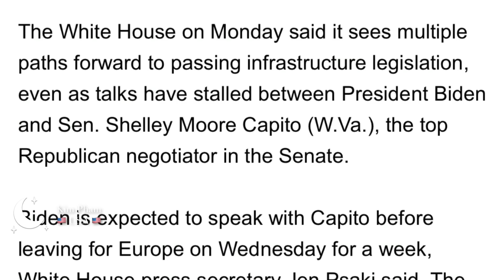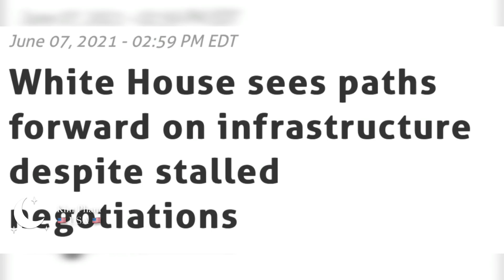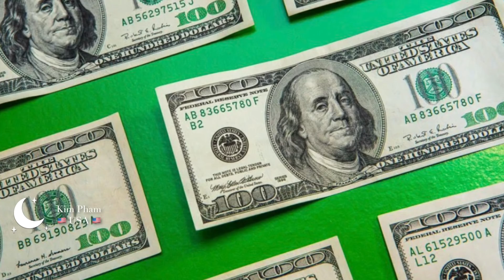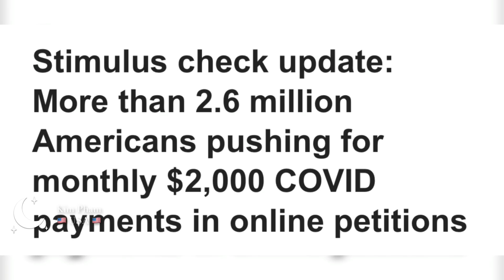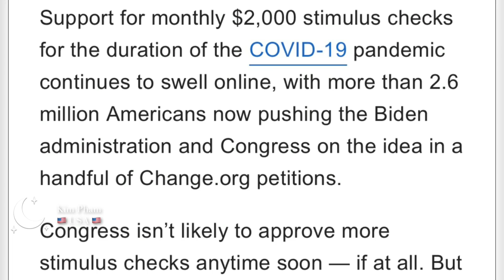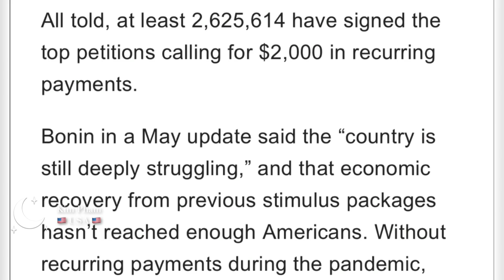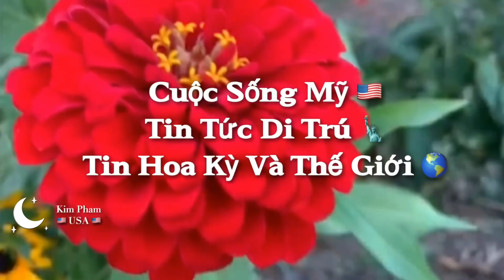Gói Cứu Trợ-Cập Nhật Check Lần 4, Lịch Gửi Check Mới Từ IRS, $3000, $3600, 4th Stimulus Check Update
$1400 hay $2,000? IRS Thiết Lập Thanh Toán CTC. 4th Stimulus Check Update
Gói Cứu Trợ- Cập Nhật Check Lần 4! $1,400  Đến Từ Tiểu Bang ? Điều Kiện Được Giảm Thuế Thất Nghiệp, 4th Stimulus Check Update
Gói Cứu Trợ-Cập Nhật Đề Xuất Mới, Có Thêm Tiền? $6,000, $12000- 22Tiểu Bang NGƯNG Tiền Thất Nghiệp
TAX CREDIT, Ai Sẽ Được Check?
Gói Cứu Trợ- Cập Nhật Tin Mới, IRS  Đang Gửi Check "Cộng Thêm" Ai Sẽ Được Check? Check Lần 4?
Gói Cứu Trợ- Cập Nhật Check Lần 4 ! Sẽ Có Check Mỗi Tháng! Tín Dụng Thuế Trẻ Em Sẽ Có Tháng 7 Đến Tháng 12- Stimulus Checks
Tín Dụng Thuế Trẻ Em $3,600, $3,000! Ai Đủ Điều Kiện?
moi qua my?
lam nails, hoat tu lam` chu?
o co di lam`?
khong dong thue'?
dang lanh tien huu ?
van xin duoc phai o?
Thi` truoc het minh noi so ve SSI la` tien gi? Supplemental Security Income (Thu nhập An sinh Bổ sung Liên bang) se bao gom` nhu bao hiem y te' medicaid va tien tro cap hang` thang.  tien SSI nay se khac voi SSA
6 Thay Đổi Về An Sinh Xã Hội Cho Năm 2021, Tiền Thất Nghiệp
Thay Đổi Về An Sinh Xã Hội

Feds cung cấp 25 tỷ USD viện trợ cho đại dịch: Đây là cách đăng ký

Cập nhật kiểm tra kích thích thứ ba: Feds có khả năng sẽ bắt đầu gửi khoản thanh toán 1.400 đô la vào cuối tháng 3

Dân Mỹ Sẽ Nhận Check $600, Ai Đủ Điều Kiện? Gói Cứu Trợ Lần 2

Quốc hội thông qua dự luật cứu trợ Covid để cung cấp gần 900 tỷ đô la viện trợ cho những người Mỹ đang gặp khó khăn

How Much?
$600 for individuals
$1,200 if filing joint return
$600 for each qualifying child ( have to be younger than 17) and there is no capped on depending children. So if you have 5 children, each will get $600

Income Limitation
 $75,000 for individuals
$112,500 for head of household
$150,000 for joint returns

Q&A:
1. Are adult dependents included?
2. What if my spouse doesn’t have a Social Security number?
3. What if I didn’t file a tax return for 2019 ( form SSA, SSI-1099, RRB-1099, SSI or VA benefits)
4. Can I receive unemployment and the stimulus check?
5. Will deceases people received checks?

Người không Khai Thuế, SSI,SSA, lương dưới $12,200 va $24,400 có được tiền cứu trợ này không?
Nếu IRS chưa có thông tin của mình thì làm sao để mình có thể nhận tiền?
Người đang nhận trợ cấp xã hội , người đang lãnh lương hưu có được nhận ?
Thẻ xanh có đuợc trợ cấp trong gói hổ trợ  này không?
Chưa khai thuế 2019 thì có được nhận không?
Người mỹ đang ở nước ngoài có được nhận không?